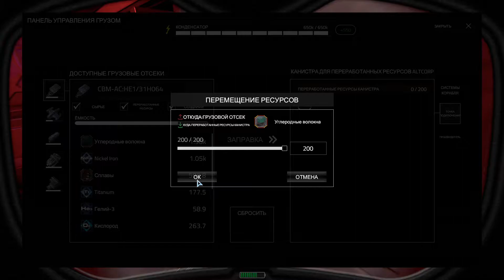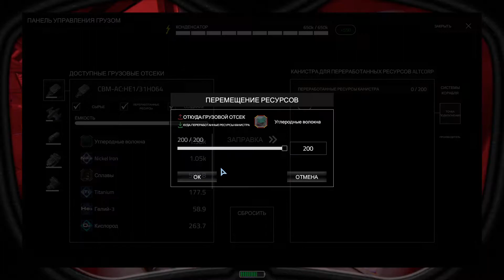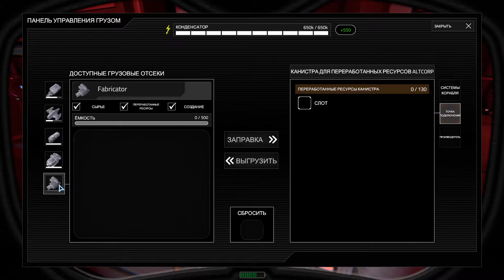Навожу порядок на станции в Бетире ► Hellion #38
Hellion - симулятор выживания в космосе. Мрачная  атмосфера одинокого и бесконечного космоса, который вглядывается в тебя. Проснулся, а ты в полуразрушенной космической станции и тебе нужно выжить любой ценой. Тебе нужен скафандр, кислород и корабль. Добыв всё это, ты собираешь ресурсы, прокачиваешь космический корабль и летаешь от обломков к обломкам, от астероидов к планетам. Тебя ждут победы и поражения в суровой космической системе Hellion.
    Сказать, что игра сложная мало. Сказать, что очень сложная тоже мало. Это просто жесть как реально.
    Космос бросил тебе вызов, выживай цепляясь всеми силами за последний глоток кислорода.